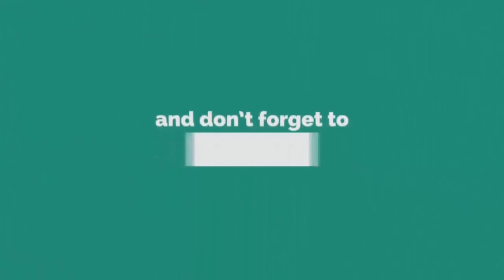তাওবার পদ্ধতি ও বিশুদ্ধ হ‌ওয়ার শর্ত সমূহ | জাকারিয়া হোসাইন বিন কবির | 01937840399 | Pankori media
╔ ஜ۩۩ஜ ╗
╚ ஜ۩۩ஜ ╝
🎬📺যে চারটি শর্ত না মানলে আপনার তাওবা কখনোই বিশুদ্ধ হবেনা।

꧁꧂▫▫ পানকৌড়ি মিডিয়া ▫▫꧁꧂

মাওঃ জাকারিয়া হোসাইন বিন কবির
🔹✔কোন টাইপের ভিডিও🔹
১:- কুরআন তিলাওয়াত
২:- ইসলামী সংগীত
৩:- ওয়াজ  ✔

▶️✅ Lecturer: জাকারিয়া হোসাইন বিন কবির
▶️✅ Directed by : জুলফিকার আলী
▶️✅ Produced:  পানকৌড়ি শিল্পী গোষ্ঠী
▶️✅ Record Label: পানকৌড়ি স্টেডিও

.🙏🌼একটি অনুরোধঃ-🌼🙏.

.⚠️সতর্ক বানিঃ-⚠️.

থাকবেন।

আল্লাহ হাফেজ